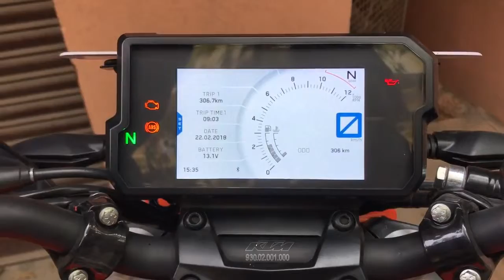rock volleyball video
rock litu